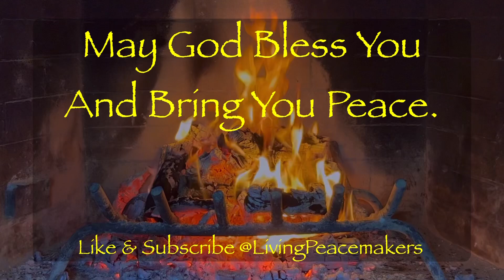The Pilgrim’s Progress 4K - Ch 5-6 - Warm Crackling Fireplace - Relax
Relax and Listen to a Warm Crackling Fireplace in beautiful 4K UHD quality while listening to “The Pilgrim’s Progress”, by John Bunyan.

 - A playlist with all parts of the audiobook is included below for your listening convenience:

This is Scene 3, including Chapters 5-6.  In this scene, our Pilgrim named Christian continues his journey towards the small wicket gate.  Christian hears a different way to ease his burden and makes a decision that could bring his journey to an early end.

Don’t forget to start with Scene 1 (see playlist link above), which includes a reading of the Author’s Apology: a poem written by John Bunyan that explains the story of how he decided to write and publish the book.

We at @LivingPeacemakers hope you enjoy this production.  May the grace of God be upon you.  May the love of his Son, Jesus Christ, and the truth and guidance from his Holy Spirit make your day good and fruitful.

Chapters
0:00 Scene 3 Beginning
0:02 Introduction
0:21 Chapter 5: Help
4:05 Chapter 6: Master Worldly-wiseman
11:03 Closing
11:08 Scene 3 End